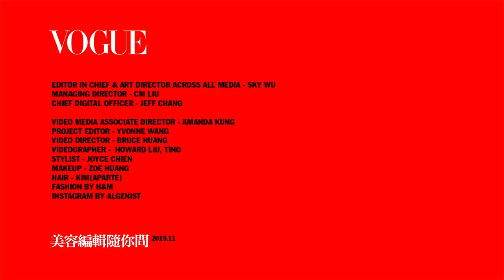秋冬必備保濕關鍵：9款超能力塗抹式面膜，幫肌膚度過乾燥、緊繃、黯淡寒冬時節｜美容編輯隨你問 #60｜Vogue Taiwan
9款超能力塗抹式面膜，幫肌膚度過乾燥、緊繃、黯淡寒冬時節 展開看更多內容
Ｑ1：塗抹式面膜與片狀面膜最大的不同有哪些
———保濕型塗抹式面膜———
01:55 Kiehl's酪梨精萃修護保濕面膜
02:49 Glamglow瞬效補水發光面膜
04:08 Apivita仙人掌滋潤再生面膜

Q2：第二題:面膜到底可不可以天天敷?
———健康調理型面膜———
05:59 Origins Dr.Weil青春無敵健康調理面膜
06:47 Algenist益膚健康光采面膜
07:44   NYR白茶密集保濕滋養面膜

Q3：塗抹式面膜需不需再擦保養品?
———晚安面膜———
09:23 Shiseido怡麗絲爾水玉光膠原晚安凍膜
10:09  Laneige睡美人香氛水凝膜--保濕款
11:36  Clinique水磁場深層保濕晚安面膜

【追蹤 VOGUE TAIWAN】
★LINE：VogueTaiwan